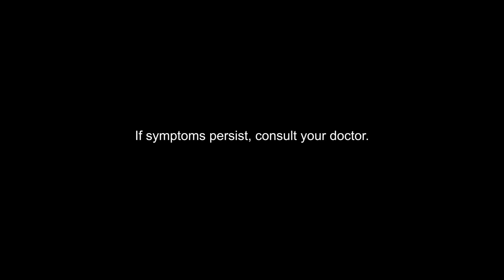PROJ SAVES THE DAY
Project Name:  Saves The Date

Client: Johnson & Johnson
Agency:  Wunderman Thompson
Director:  Paolo Joaquin
Producer: Tria Sordan (Slingshot)

Executive Producer: Arlene Manalo/ Jen Domondon
Associate Production Management Director:
Production Manager: Fitz Romero
Assistant Director: Cris Pasturan
Director of Photography: Ike Avellana
Production Designer: Kitten Abueg
Hair & Makeup Artist: Erica Cruz
Storyboard Artist: Gerald Cura
Traffic: Jomae Bondoc
Post Production House: Hue Media
Offline Editor: Hue Media
Colorist:  Biba Abiera
Online Artist: Hue Media